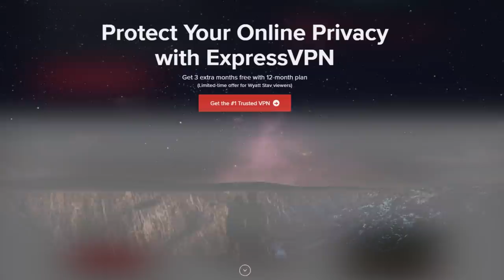Wyatt and @lindevil React: Better Below by Bury Tomorrow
I hope you enjoyed our initial thoughts and impressions of the song "Better Below" by Bury Tomorrow!

Huge Thank You To My Executive Producers
Thanks for the support Taylor Bradford.

Wyatt Stav
145 Carlton St